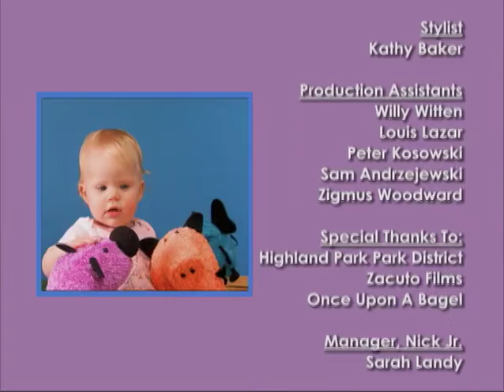Nick Jr Baby's Curious Buddies - Look and Listen at the Park (2004)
Requested by @ChildrenShowArchive456